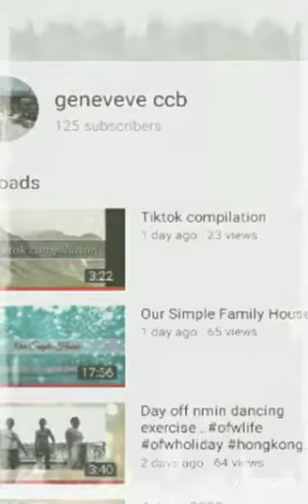kunting kasiyahan guys 100 lang masaya..yay congrats sakin